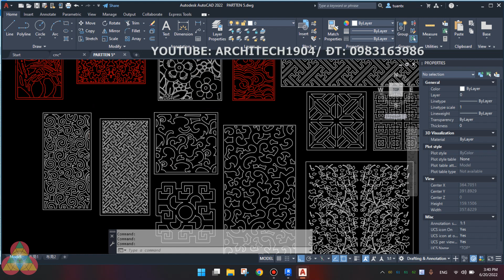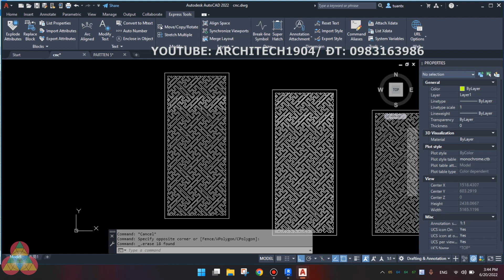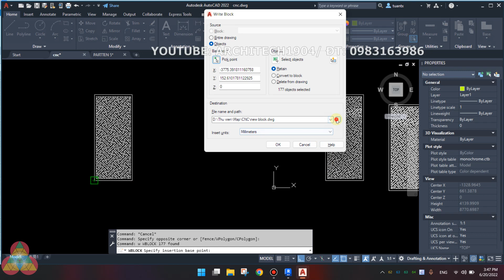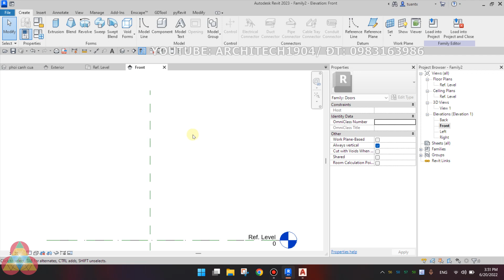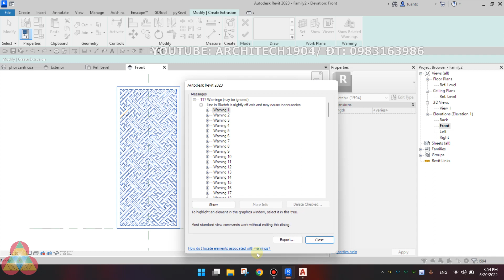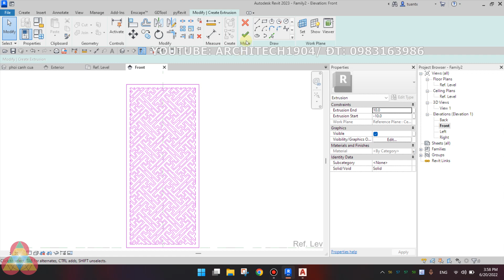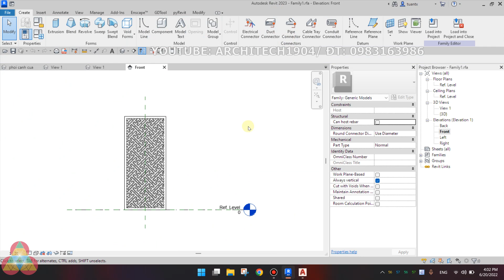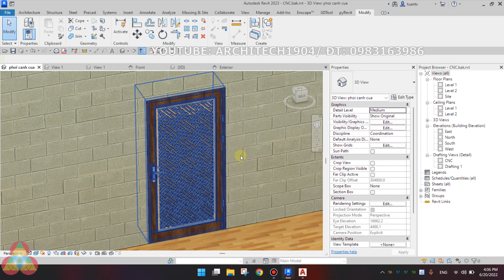Hướng dẫn cách tạo cửa hoa văn CNC trong Revit 2023 chi tiết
🌐Clip hướng dẫn các bạn cách làm cửa có panel là tấm hoa văn cắt CNC theo mẫu có sẵn. Quan trọng hơn, trong clip hướng dẫn cách xử lý file autocad để việc import qua Revit thuận lợi, đồng thời hướng dẫn cách đọc hiểu và phân tích bảng Warning trong Revit một cách khoa học và tiện lợi nhất.🌐
💖Các bạn bận việc cá nhân, gia đình, con cái, học hành,... không thể sắp xếp được thời gian học cố định. Hoặc các bạn muốn tự học để chủ động về thời gian cá nhân mà vẫn có người sẵn sàng túc trực Zalo để giải đáp thắc mắc và hỗ trợ bất kì lúc nào thì có thể tham khảo 2 bộ video sau của mình nhé:
🌐Bộ video về triển khai kiến trúc bằng Revit:
💖Không giới hạn thời gian truy cập vào video.
💖Nội dung trong list được cập nhật theo thời gian.
💖Được hỗ trợ vướng mắc trong và sau khóa học, trong bài tập và cả trong công việc thực tế.
💖Kiểm tra nhắc nhở học hành định kì
💖Bài tập cuối cùng được sửa online trực tiếp (có thể lên sóng youtube nếu bài có nhiều vấn đề thú vị có ích cho cộng đồng chung)
🌐Zalo: 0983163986 nhé các bạn!
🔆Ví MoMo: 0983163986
🏛 Ngân hàng: Agribank (cn Hải Châu- Đà Nẵng)-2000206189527-Trần Xuân Tuấn